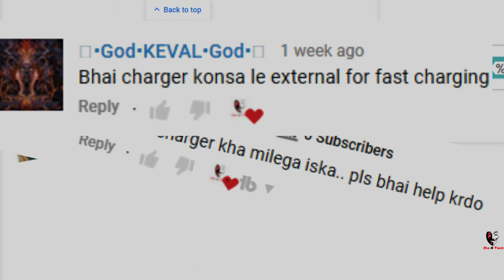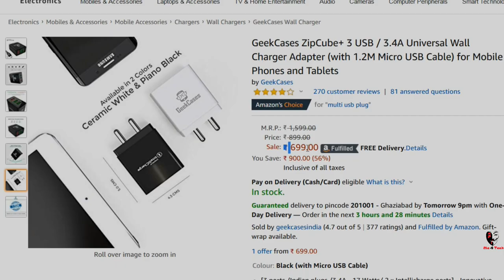BEST BUDGET CERTIFIED FAST CHARGERS TO BUY | Redmi Note 7 | Redmi Note 7 Pro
Best Certified Original Fast Charger With 18W QC 3.0, redmi note 7 Pro Supports QC 4.0 18W, So These Will Be Best Charger On Flipkart & Amazon,

Install Flipkart From This Link For Extra Benefits:

Xiaomi Fast Charger Flipkart:

Syska Certified Fast Charger:

Mi Original 2-in-1 Fast Cable

Xiaomi 5V 2A Amazon

Ambrane 5V 2A Flipkart:

Flipkart Original 5V 2A:

130Rs. POPULAR ORIGINAL MIC:

TECHNICAL GURUJI MIC:

1000Rs. POPULAR STUDIO MIC:

100rs. BEST TRIPOD:

AMAZON ORIGINAL TRIPOD:

POPULAR BIG TRIPOD:

STRONGEST TRIPOD:

POPULAR GORILLA POD FOR VLOGGING:

CHEAPEST MOBILE GIMBLE:

POPULAR GREEN SCREEN:

BEST DUAL CHARGER:

MOST POPULAR EARPHONES:

200Rs. BLUETOOTH HEADSETS:

SONY CHEAPEST HEADSETS:

BEST POWERBANK EVER: